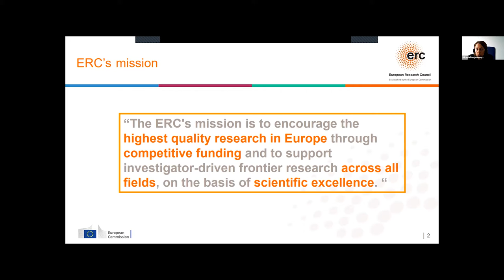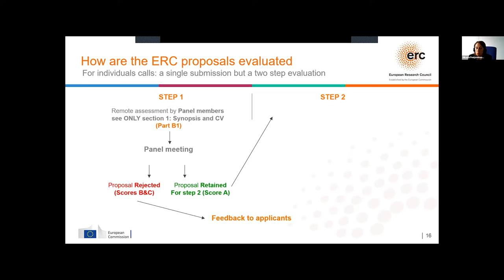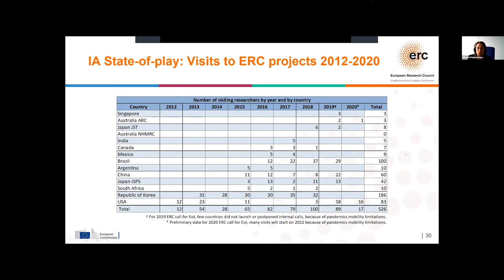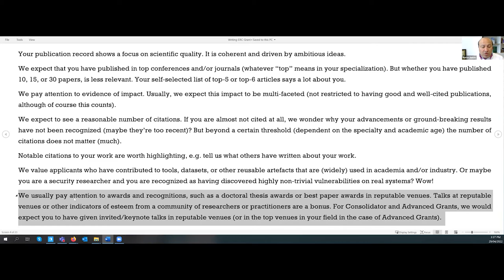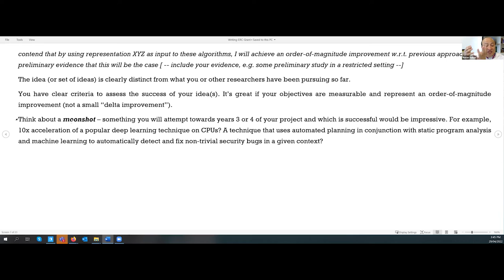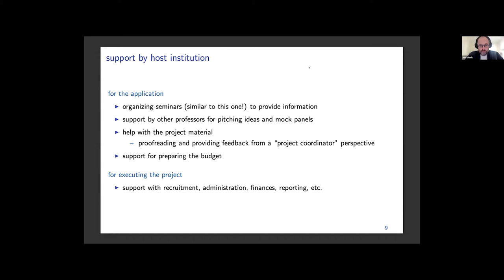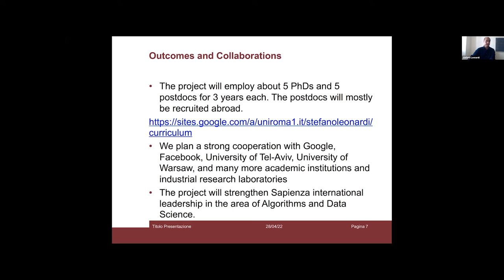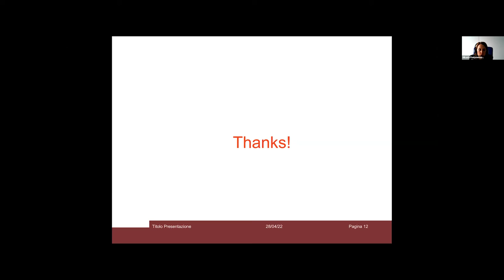TheWebConf 2022: ERC funding opportunities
Mikaela Poulymenopoulou, Scientific Officer at ERCEA
Marlon Dumas, former ERC panel member/panel chair and ERC grantee
Aristides Gionis, ERC grantee
Stefano Leonardi, ERC grantee

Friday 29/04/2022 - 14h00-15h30